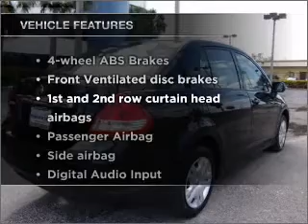2010 Nissan Versa - Hollywood FL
Year: 2010
Make: Nissan
Model: Versa
Trim: S LOW MILES
Engine: 1.8 liter inline 4 cylinder 16 valve
Transmission: Automatic
Color: Super Black
Mileage: 19725
Address:
1027 South State Rd 7